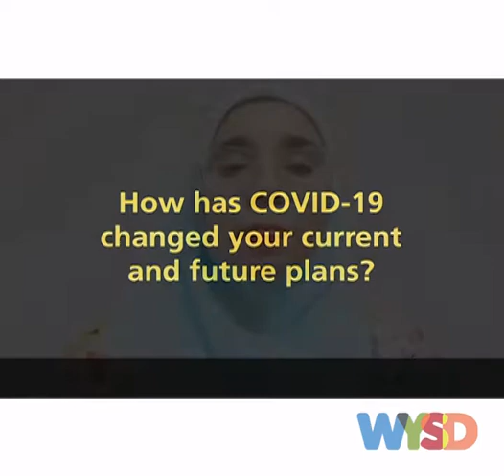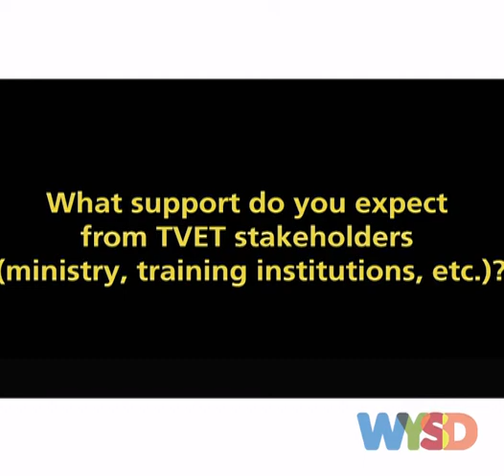WYSD 2020 TVETYouthStories - Yousra Assali, WorldSkills Champion from Morocco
World Youth Skills Day 2020

This is a video made by Yousra Assal - WorldSkills Champion from Morocco in response to the call of UNESCO-UNEVOC for youth to share how they are coping and continuing to learn during lockdown.

Share your video on your social media account with the hashtags TVETYouthStories WYSD2020. Be sure to tag @UNEVOC on Twitter or @unesco_unevoc on Instagram when you post your video. We will need your consent to use your video on our website. Please fill in and sign the consent form and send it to unevoc.skills(at)unesco.org.

to know more about our activity in celebrating World Youth Skills Day this year.